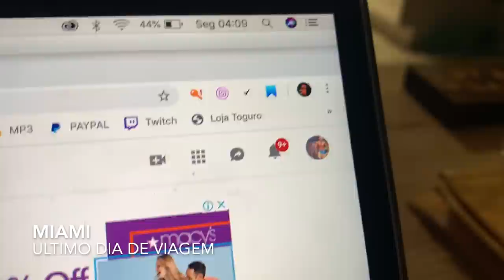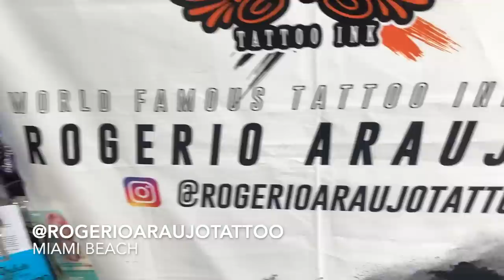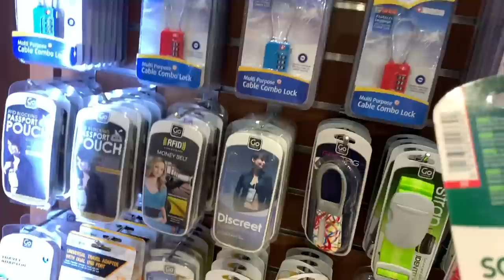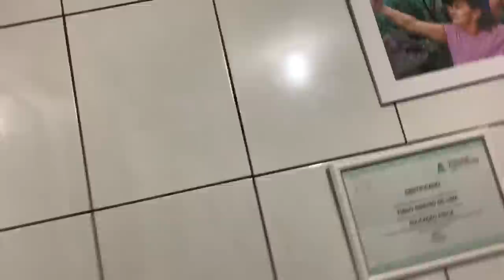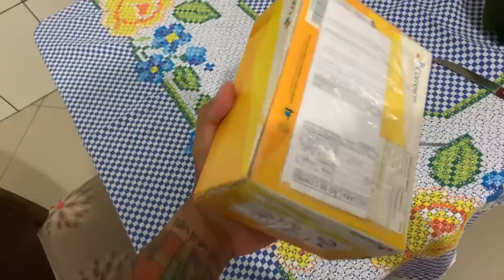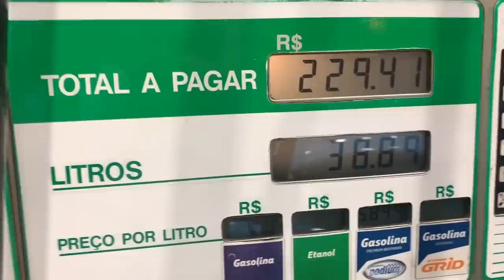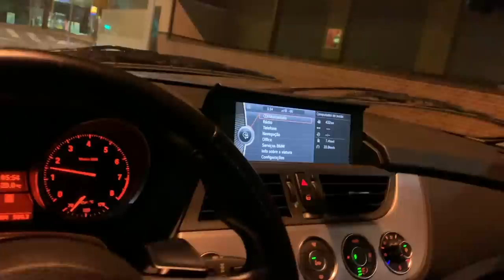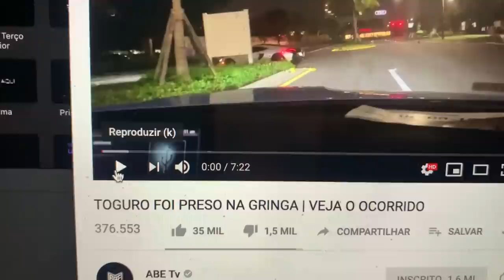FIZ UMA TATUAGEM NOVA NA GRINGA